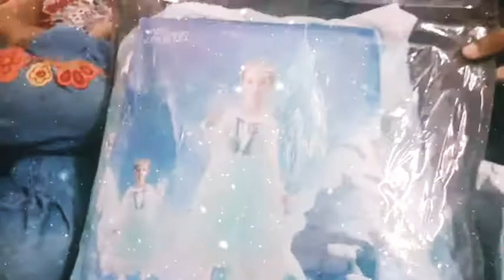Grace Frozen costumes for birthday 😍🤩👧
our costumes